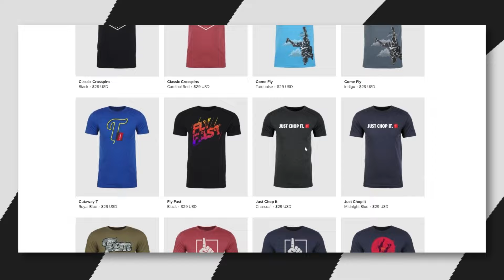Friday Freakout: Skydiver's Deployment Bag Comes Out... In The Plane.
*WHAT HAPPENED*

On his tenth wingsuit jump, this jumper was getting ready to do a two-way. As his partner got up, he felt the weight shift on his back and asked his buddy to take a look. Fortunately, the second jumper was already behind him because a second later, as he checked out the back of his friend's container, the deployment bag plopped right into his arms! The jumpers quickly told the pilot what had happened and communicated that one jumper was still going to exit while the second would ride down with the plane.

Rubbing Around

One issue with wingsuits is that they make moving around the aircraft a bit awkward and wingsuit pilots often end up having a bit more difficulty getting comfortable for the ride to altitude. Here, we were told that the jumper was leaning against the side of the plane and believes that he may have rubbed the back of his container against one of the nozzles used to provide oxygen for high-altitude jumps. That rub may have resulted in popping the closing pin on his container.

Gear Choices

The jumpers noted that the wingsuit pilot’s deployment bag “was pretty odd, it had a slippery construction and was too large for his container.” We can’t say much about oddities or material choices, but using a deployment bag that is too large for a container can make a pack job difficult to close and can result in either a hard pull or — if the container wasn’t closed properly and the pin wasn’t all the way in — easier to pop.

Stay Aware of Your Surroundings

When getting onto the aircraft, riding to altitude, getting up to check your gear, or preparing to exit, it’s important to always maintain awareness of how your container may be rubbing against various surfaces of the plane. Doing so can ensure that you notice and avoid obvious snag points.

Proper Gear Selection

Every time we get a video where someone tells us about a known gear issue, we shake our heads a little. If you know your gear isn’t properly sized, don’t use it! Skydiving is an inherently dangerous sport and the gear we use is designed precisely and is supposed to be used within specific parameters set by the manufacturer to lower the dangers as much as possible.

*ADDITIONAL NOTES*

Stay with Your Friend?

Before the cameraman decides to exit, the aircraft pilot asks these jumpers if they are both going to fly the plane down. This brings up an interesting point. By exiting the aircraft, the cameraman left his buddy in there by himself, with the aircraft door open, and a route by which the loose gear could sneak out. When that happens, the jumper, aircraft and pilot can all be at risk. Granted, it appeared that his friend had the deployment bag and bridle under his control, minimizing the chance that it would somehow sneak out and cause a full premature deployment. However, there is an argument that the safest possible option would have been to close the door and ride down with his friend, so we just wanted to bring it up as a discussion point.